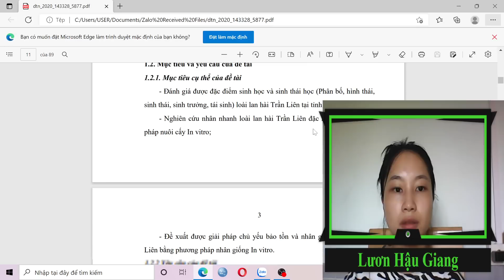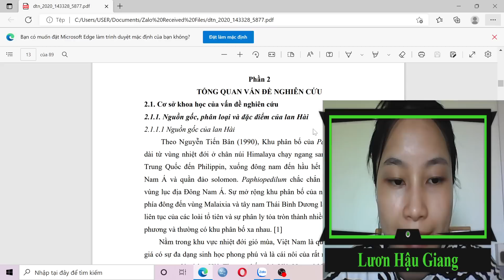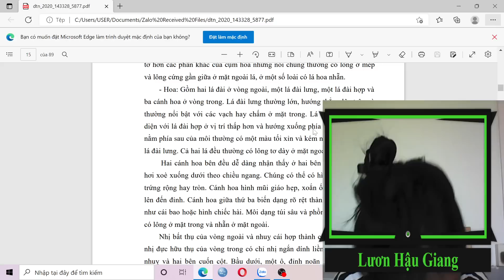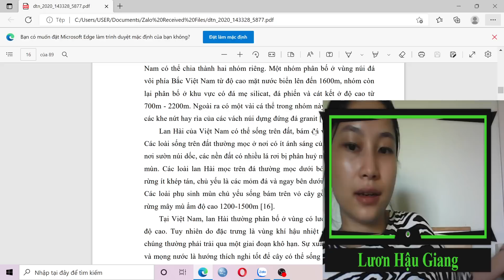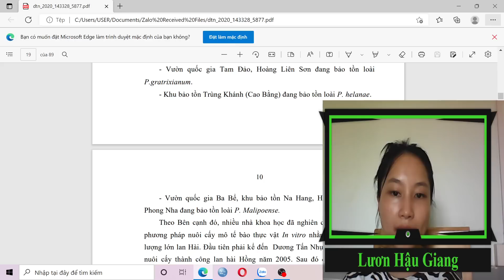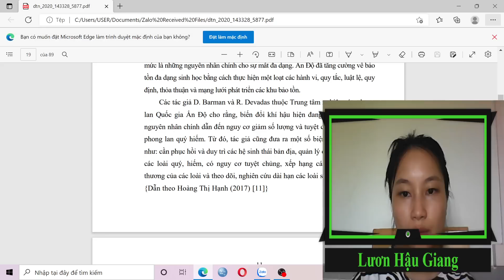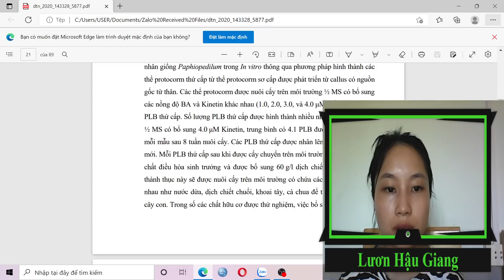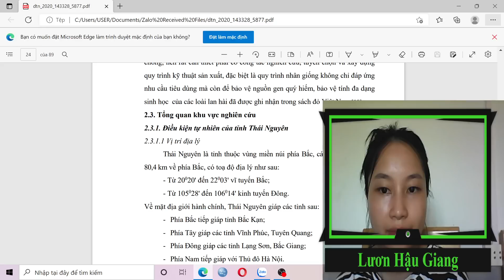Lươn Hậu Giang | Cơ sở khoa học của vấn đề nghiên cứu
Nằm trong khu vực nhiệt đới gió mùa, Việt Nam là quốc gia được đánh
giá có sự đa dạng sinh học phong phú và là cái nôi của rất nhiều loại lan đặc
trưng trong đó có lan Hài. Theo sự thống kê, Việt Nam có khoảng hơn 20 loài
lan Hài như: trước tiên phải kể đến lan Hài đỏ (P. delenatii); lan Hài vàng (P.
villosum); lan Hài tía (P. purpurathum); lan Hài trắng (P. emersonii); lan Hài
vân (P. callosum); lan Hài vân duyên (P. amabile); lan Hài đốm (P.
concolor), lan Hài lông (P. hirsutissimum); lan Hài râu (P. parishii)…[ Theo
Nguyễn Tến Bân (1990),]